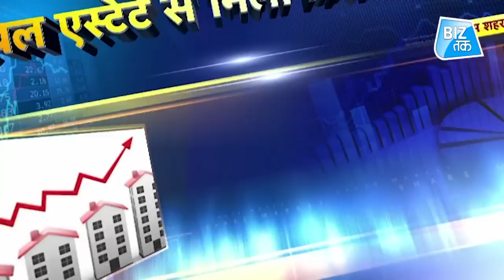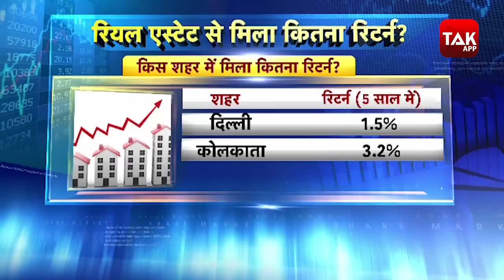रियल एस्टेट में निवेश से नुकसान!|BIZ TAK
रियल एस्टेट सेक्टर से रिटर्न मिलने की रफ्तार बीते 5 साल में जबरदस्त तरीके से घटी है। नोटबंदी. जीएसटी... रेरा से लेकर कोरोना तक सभी ने इस सेक्टर को बड़ी चोट पहुंचाई है। हालत ये है कि लोगों की प्रॉपर्टी में लगी हुई रकम पिछले 5 साल में मूल से भी कम हो गई है।